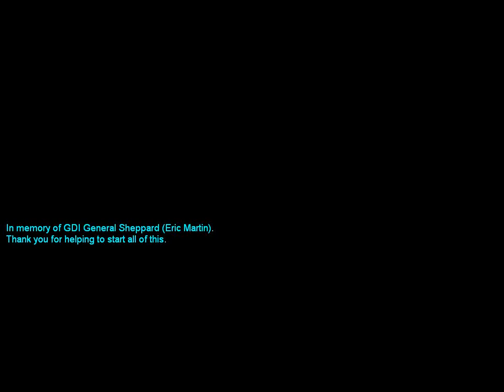ROTR 1.87 USA Africa Mission 3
"One of our new bases in western Africa is currently under siege by GLA forces.
This base is home to our experimental weapons projects, losing it is not an option.
To make matters worse, a scheduled US convoy is expected to arrive at the base within a matter of minutes.
Both the base and the convoy must survive. Further intel will be given in the field.

Objective 1: Own a US Command Center or Dozer when the Convoy arrives.

This is probably the hardest mission i ever played.

In this mission you must defend your base until the convoy arrives.
After the convoy arrives you must bring 3 WASP Hives safely to your base.

There are 3 GLA Bases in this mission.
First at the northwest : They only can send some combat bikes and some infantry

Second at the southwest : They can send some tanks,stealthed infantry, rocket buggies, and Quad Cannons

Third at the east which is the main base.
They can send like Bomb Trucks, Elite Tanks, and some infantry.

Also keep your dozers alive or Mission Failed.

You need to build a barracks at where gla will send their forces.
Defend your base with crusader,hum-vee, rangers,and missile defenders.

To deal against Rocket Buggy, Let the little bird do the job.
They are not strong as commanche but still useful.

Be careful with bomb truck as they can leave a leaked anthrax wreckage. Destroy it.

Without some defenses and a stealth detector. This mission become 7 times harder.
Also your money could be a lil bit problem too.

In order to bring them safely. At least one little bird required to reveal some shrouded terrains.
Use WASP Hive to destroy some garrisoned buildings.

If possible, Capture GLA hideout tunnel at the north. But first you must destroy other buildings too and leave the hideout tunnel alone.

With this you can use GLA Arsenal and mix it with USA Arsenal
Then destroy GLA Base.

Sorry if this too long. I got busy due of some test exam for college. Also i am done with school, just need to wait for the results.